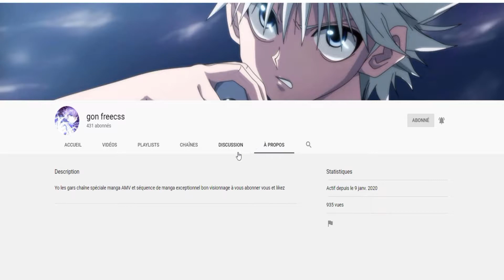Annonce D'une nouvelle amv + Un Grand merci a un Abonné qui ma fait monté sur youtube !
Bonjours a tous c'est la LFCDE ont se retrouve aujourd'hui pour une vidéo ou je parle d'une nouvelle amv qui sortira prochainement avec une vidéo spécial avec. mai surtout dans cette vidéo j'exprime mon grand merci a un abonné qui ma aider a monté en abonnées sur YouTube après l'avoir aidé a lui faire un Amv et j'ai décide de montré sa chaîne même si il la arrêté bon voila

c'etait la LFCDE a bientot pour de prochaine video.